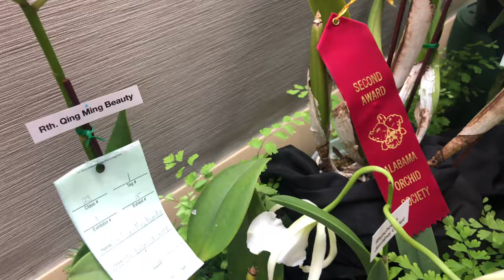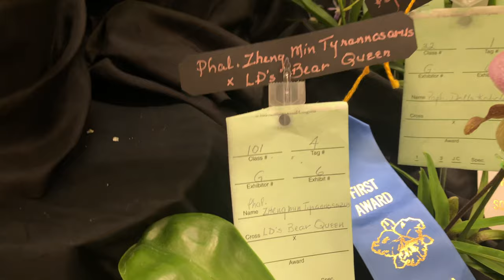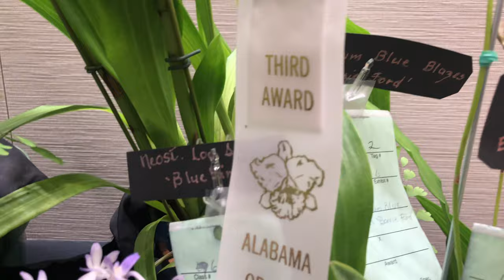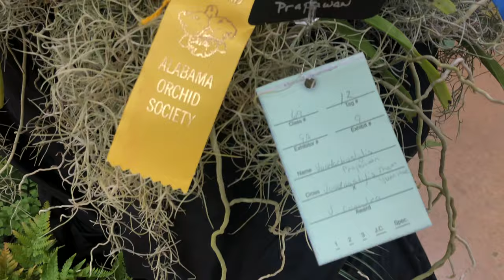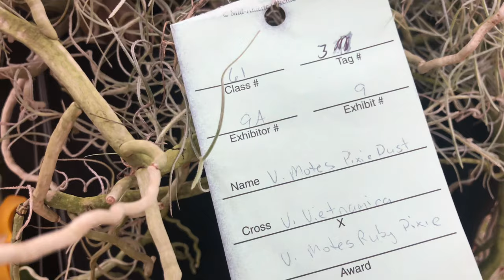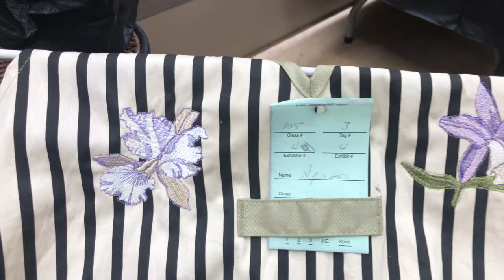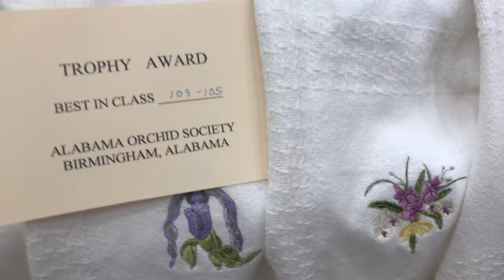2019 Alabama Orchid Show with American Orchid Society Awards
This video is about 2019 Award Winning MUST HAVE Orchids from the American orchid Society Judges. The Orchid displays were from Orchid Growers and local Society members.